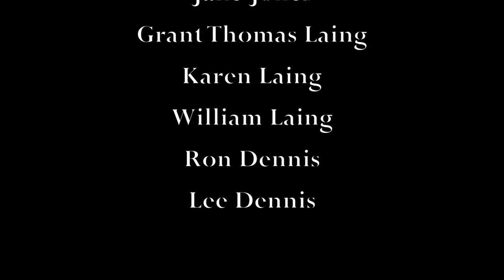In the House youtube with full credits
Feeling increasingly isolated in his house in the forest, a young boy is increasingly drawn to the neighbouring boy outside.